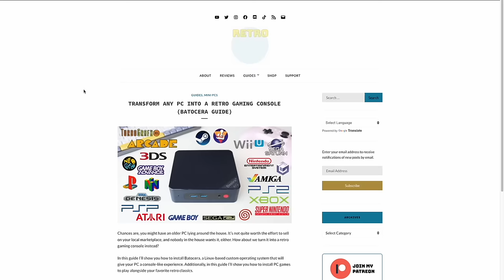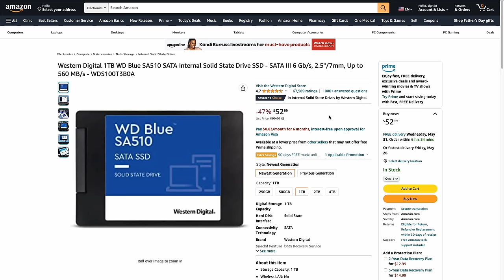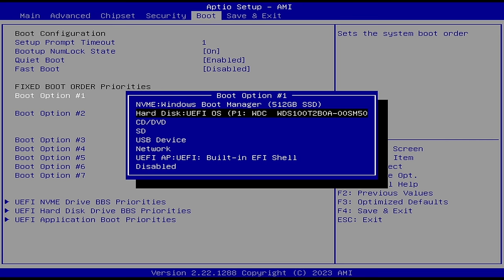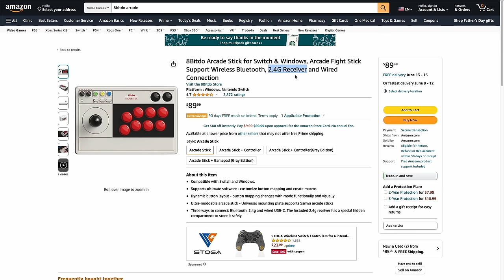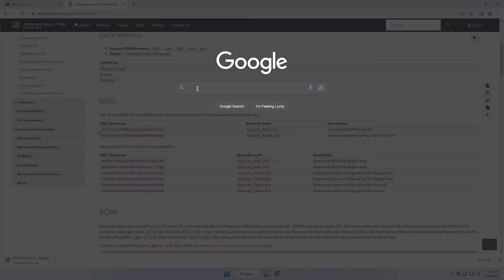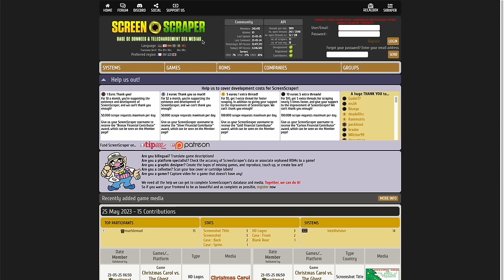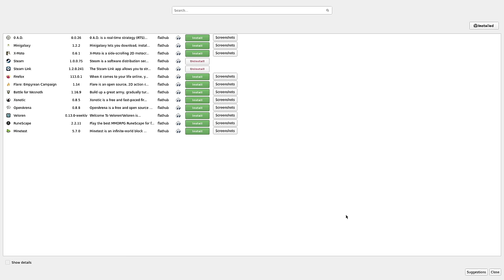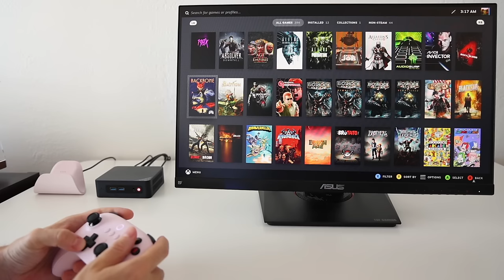Transform ANY PC into a Retro Gaming Console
Chances are, you might have an older PC lying around the house.  Or maybe you just bought a mini PC.  How about we turn it into a retro gaming console?  In this guide I'll show you how to install Batocera, a Linux-based custom operating system that will give any PC a console-like experience.  Additionally, let's learn how to install Steam games to play alongside your favorite retro classics.

Mini PC used in this video (Beelink EQ12)
1TB SSD
8Bitdo controller
Arcade stick

Timestamps:
00:00 introduction
02:06 pick your "console"
06:30 setup and installation
10:45 boot into Batocera
13:02 controller options
17:29 adding games and BIOS
22:31 making Batocera pretty
25:00 system and game settings
27:52 Steam games in Batocera
35:00 set up multiplayer
35:58 summary and conclusion